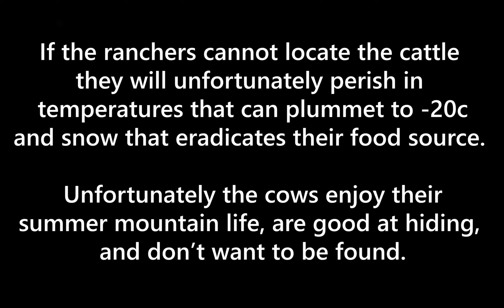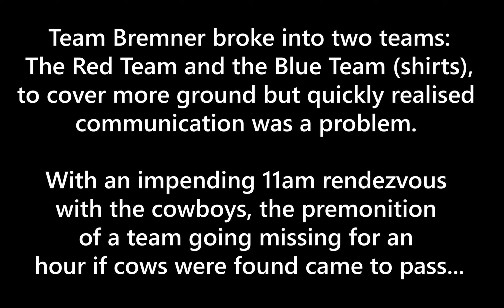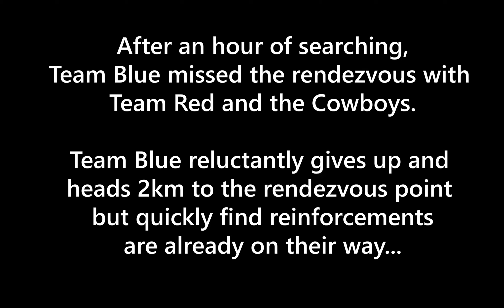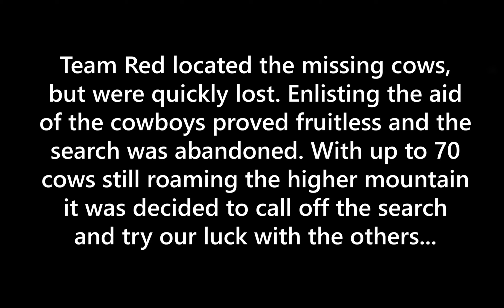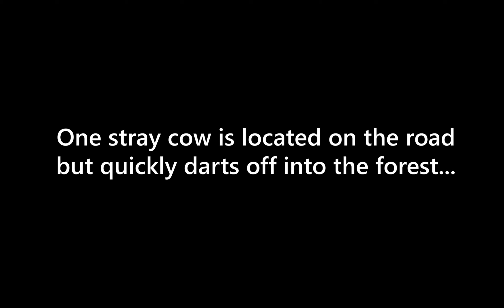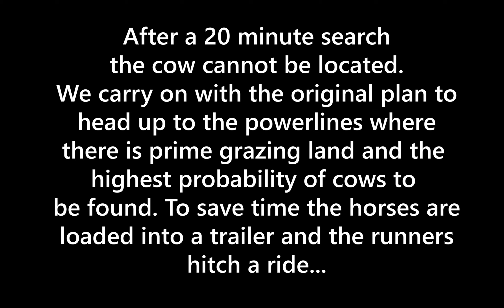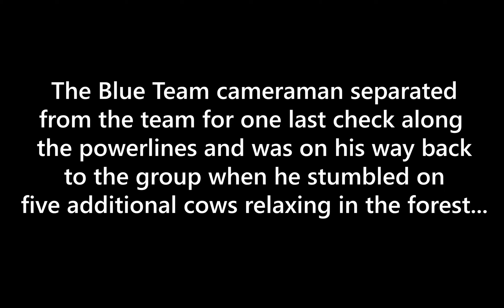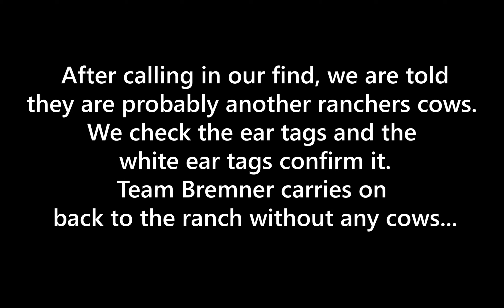BREMNER'S CATTLE ROUNDUP ULTRAMARATHON | Trail Running Film - Featuring Team Bremner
Join four members of Team Bremner in Princeton, BC, Canada, in October 2020 as they experience this unique ultramarathon where they help the cowboys roundup the mountain cattle before the winter snow sets in. Terry Bremner, owner of Bremner Foods, showcases his Haskap Berry Farm and explains how this crazy concept came about.

This film is essentially the trail running version of City Slickers combined with the Barkley Marathons, so sit back and enjoy as the hilarity of this Western Comedy unfolds...

Team Bremner is thrown into the deep end of cattle rounding up, and quickly learn that the cows are not easy targets, and would rather initiate the team into a long captivating day of hide and seek. Will the cows outsmart the nimble footed trail runners? Will the trail runners help or hinder the cowboys in their hunt? Will the trail runners roundup any cattle and return to the ranch victorious?  The film tells the story of the day.

Couch to the Summit has multiple trail running films.